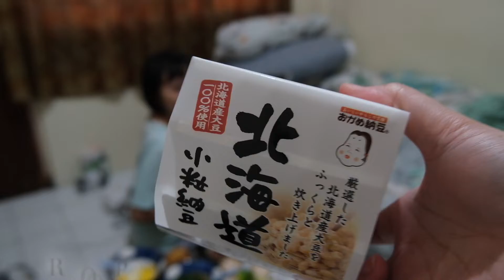Makanan Jepang Viral Sampai Bikin Orang Muntah???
Henlo!

Dalam video kali ini, Milo dan Ella nyobain makanan Jepang yang viral di TikTok. Banyak dari reviewers sampe muntah, tapi ada juga yang bilang enak! yauda, cus lah kita coba.

Cekidot!